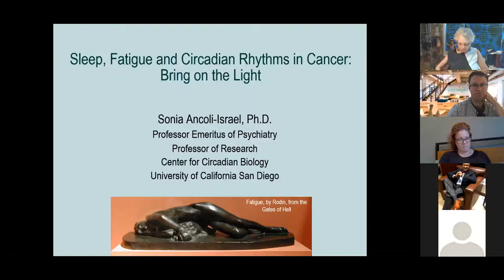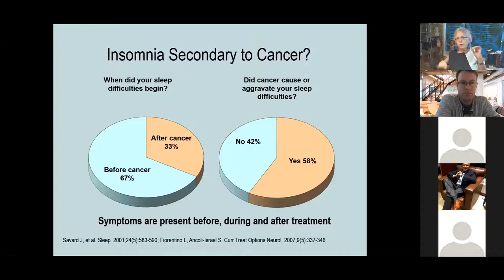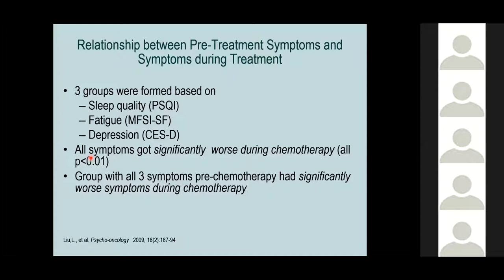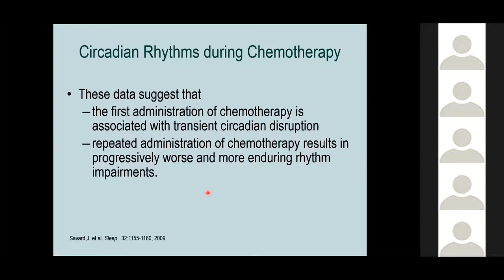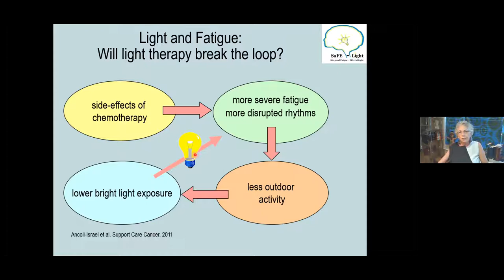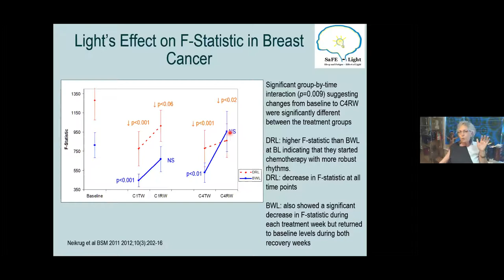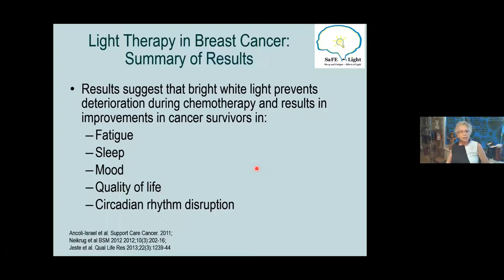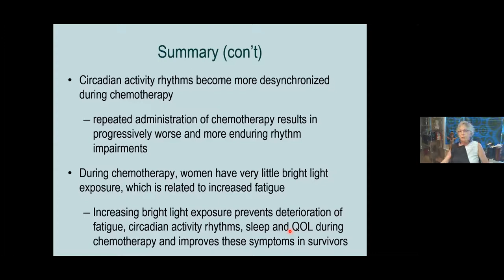Fatigue, Sleep, and Circadian Rhythms in Cancer:Bring on the Light with Dr. Ancoli-Israel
Sonia Ancoli-Israel, Ph.D. is a Professor Emeritus and Professor of Research in the Department of Psychiatry and the Center of Circadian Biology at the University of California San Diego (UCSD) School of Medicine.

She is in the field of sleep disorders and circadian rhythms particularly in normal aging and neurogenerative disease, and in cancer. Her research has included studies on the longitudinal effect of sleep disorders on aging, therapeutic interventions for sleep problems in dementia, and in the relationship between sleep, fatigue and circadian rhythms in cancer.

Previously she was the President of the Sleep Research Society (SRS), the President of the Society for Light Treatment and Biological Rhythms, and was on the founding Executive Board of the National Sleep Foundation.

 She was honored in 2007 with the National Sleep Foundation Lifetime Achievement Award and the SRS Mary A. Carskadon Outstanding Educator Award, in 2012 with Society of Behavioral Sleep Medicine Distinguished Career Award, in 2014 with the SRS Distinguished Scientist Award and in 2019 with the American Academy of Sleep Medicine William C. Dement Academic Achievement Award.